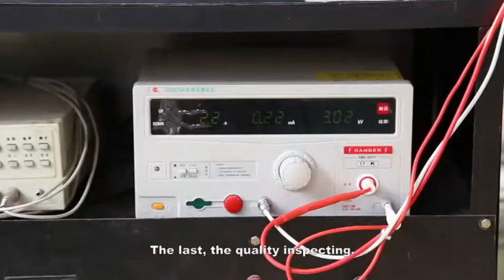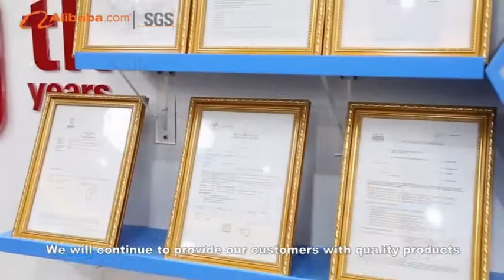Single Phase Dry Type Transformer Producing Process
Welcome to Huaxing Transformer manufacturer channel.

If you need any question for the dry type transformer, welcome here and we will try our best to help you within one day, thank you.

Contact Person: Ms Anna Hu
Address : D-F5 International Industrial Parkin Central, Yanluo Economic Development Zone, Xinzhou, 431400, Wuhan city, China